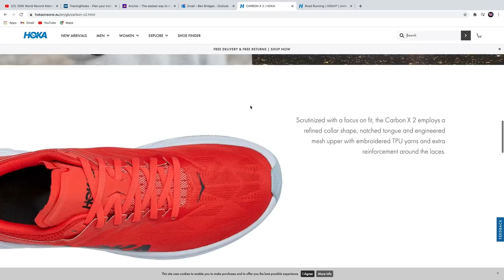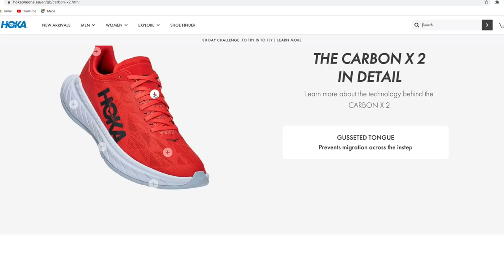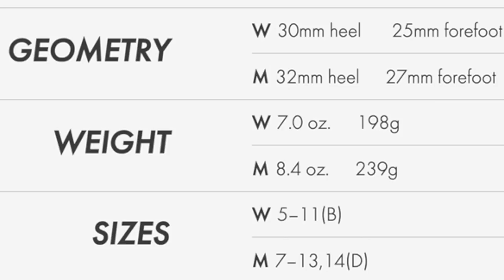Hoka Carbon X 2 | My Review, My Way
Hoka Carbon X 2 - my review, my way! I wanted to review a shoe based on what I would want to know and in a way I would want to watch. So how do the premier shoe in the Hoka One One brand stack up against Nike Air Zoom Alphafly Next%? Or the Asics Gel Nimbus? Or Adidas SL20's or Nike Pegasus 37's? And how did they FEEL out there on the road. That's key to me.